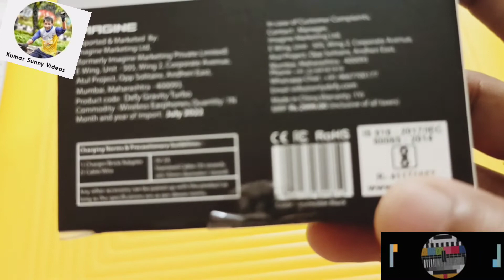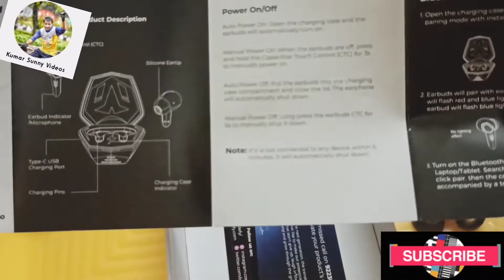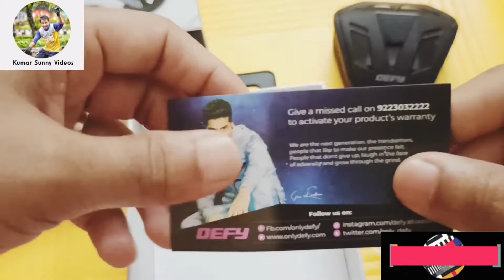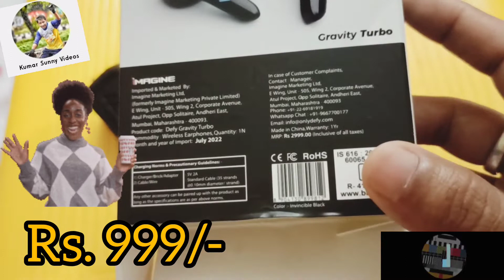Defy Gravity Turbo TWS Earbuds | Price Rs 999 only | Kumar Sunny Videos defy earbuds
defy earbuds
defy gravity turbo
defy headphones
defy by boat
wireless earphones
wireless tws

*"Kumar Sunny videos"*
and press the *bell* 🔔 ikon for watching interesting and cute, funny video
My Gears
Redmi note 8 Pro
Mobile back cover
Earphones
Follow me on
defy earbuds
best earbuds under 1000
defy gravity turbo
defy earbuds unboxing
defy earphones
defy gravity earbuds
defy earbuds review
best earbuds
gaming earbuds
boat earbuds 131
boat vs defy
boat
defy wireless earbuds
boat tws earbuds
boat tws under 2000
Kumar Sunny Videos
defy sounds
true wireless earbuds
good sound